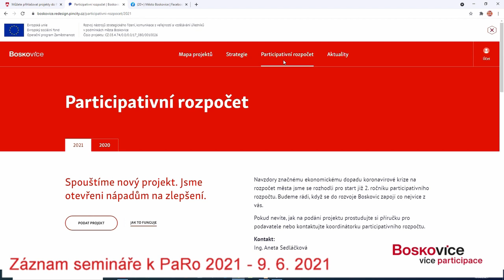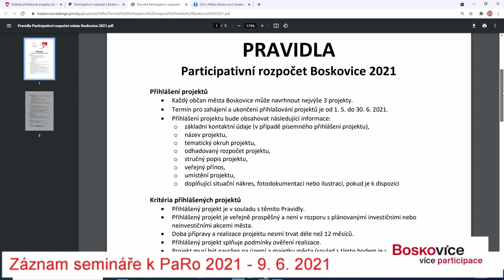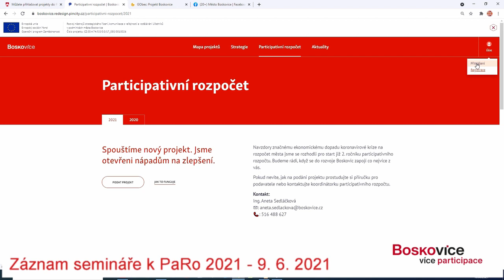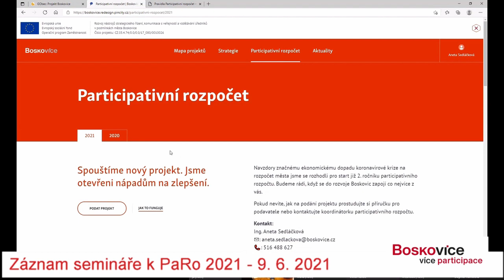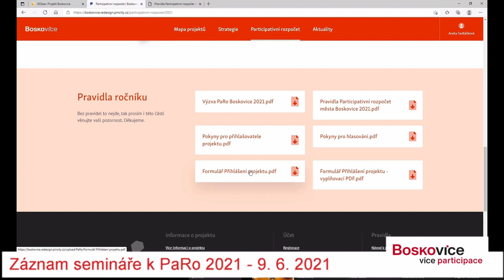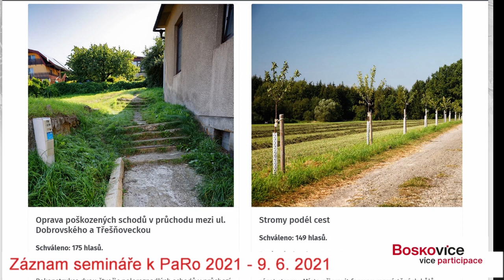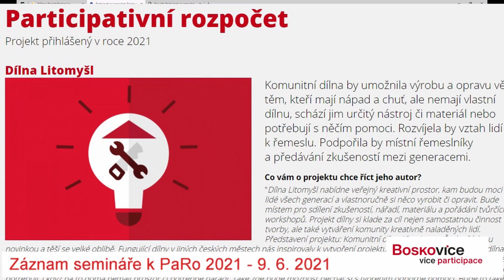Záznam semináře PaRo 2021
Na středu 9. června připravilo město Boskovice pro veřejnost on-line seminář, kde bylo vysvětleno, jak se mohou projekty podávat, jaká jsou pravidla a jaké byly nejčastější chyby při podávání projektů v prvním ročníku.